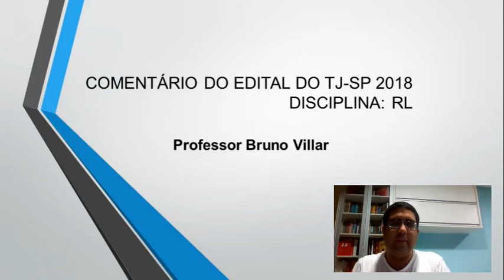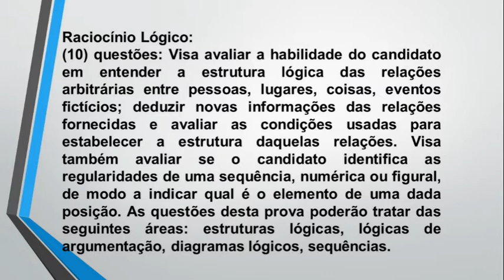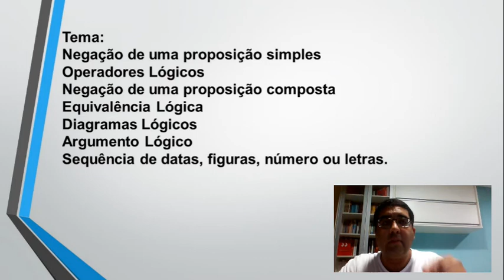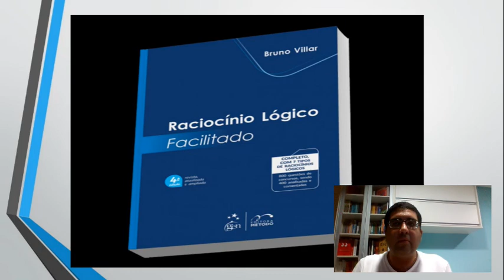Comentário do Edital do TJ/SP 2018 - Raciocínio Lógico - Bruno Villar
O professor Bruno Villar comenta a ementa de Raciocínio Lógico do Edital para o próximo concurso do TJ/SP, confira!